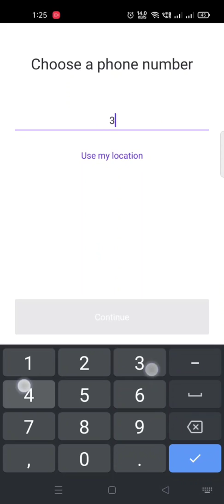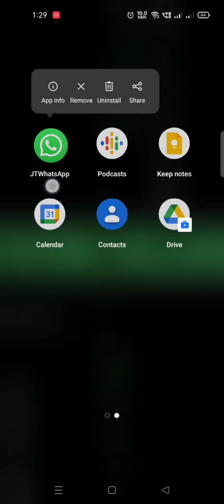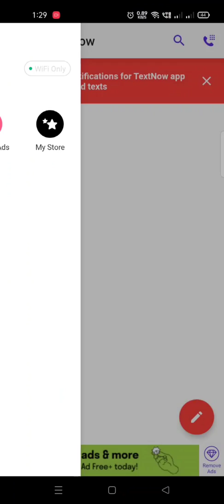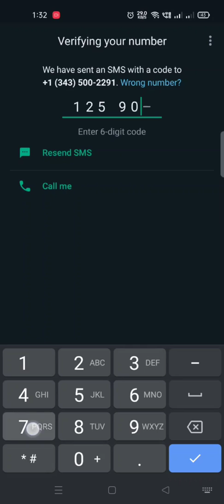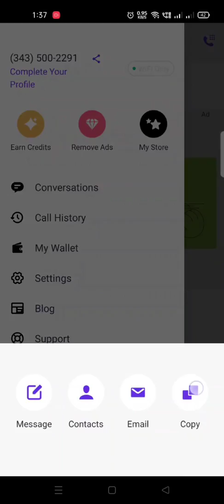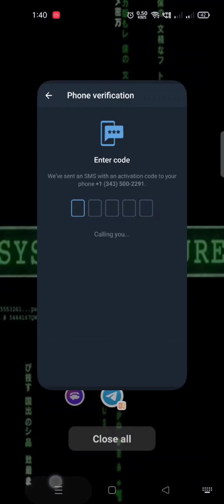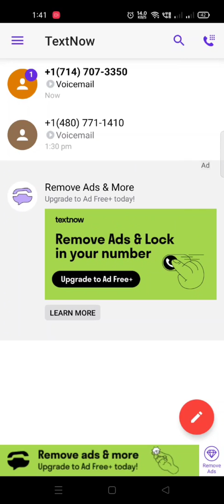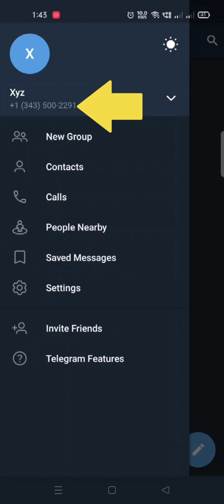TEXTNOW se Fake whatsapp and Telegram account kaise banaye?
How to make a fake whatsapp account with virtual usa number 2022 latest trick